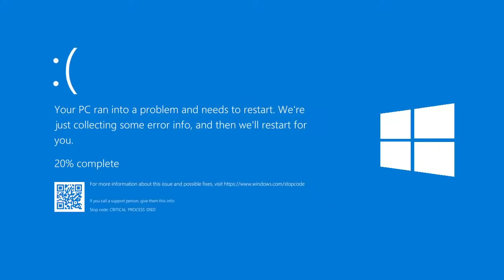Fall GUYS.EXE Memes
Fall and Fall Guys